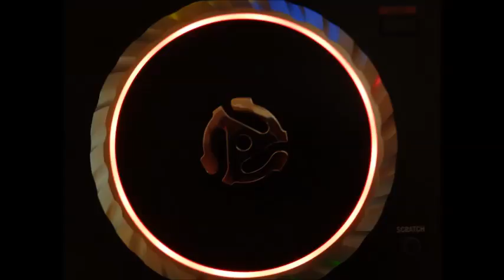Drum & Bass Mix 2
what can i say...hopeless..hopeless..hopeless...
Software: Serato DJ Intro
Controller: Numark Mixtrack Pro II
Headphones: Allen Heath XD-40